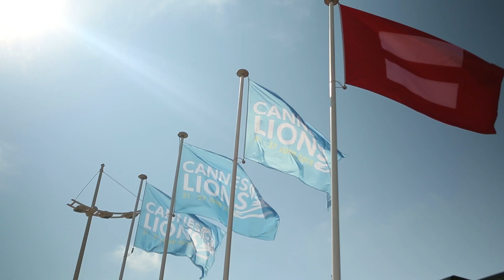will.i.am & industry leaders look to the future at Cannes Lions 2015